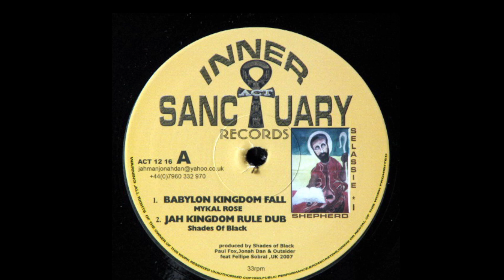01 Mykal Rose - Babylon Kingdom Fall 02 Shades Of Black - Jah Kingdom Rule Dub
INNER SANCTUARY - ACT1216 - Mykal Rose - Babylon Kingdom Fall - 12inch... Re edit to include the dub which a lotta people missed out on.